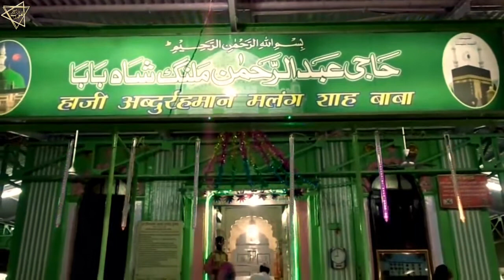Hazrat haji abdulrahman shah malang madari (Baba haji malang) "haji malang ka saya hai"